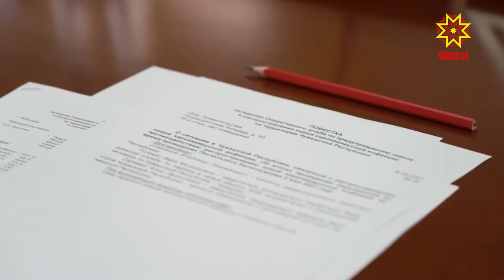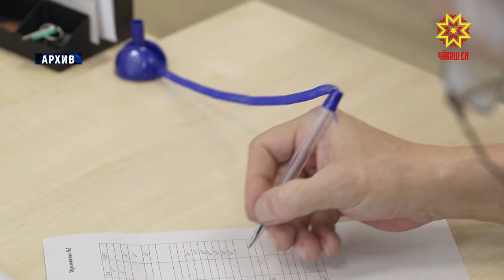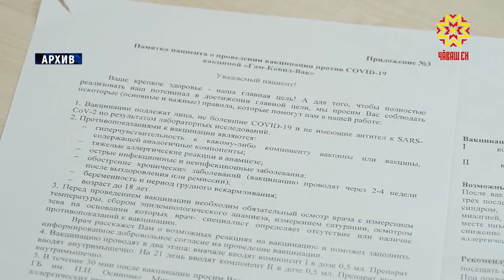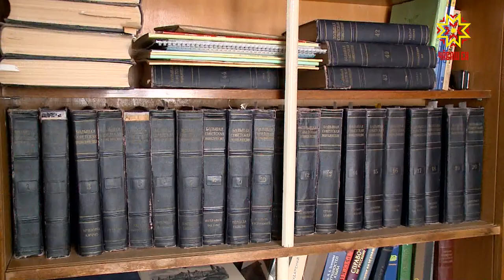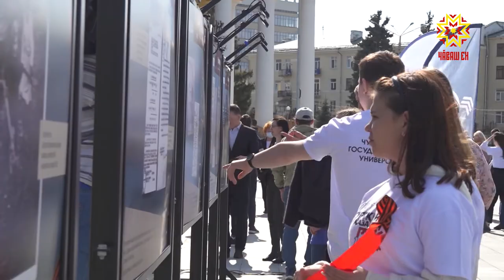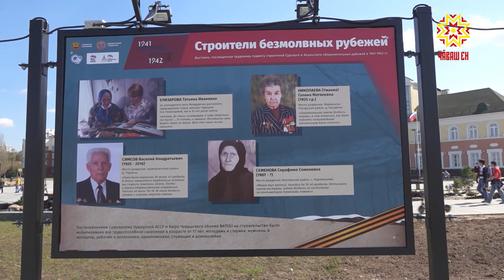Республика 06.05.2021 на русском языке. Вечерний выпуск